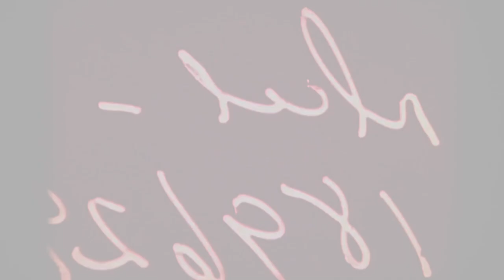Be a High Calibre, Elegant, Classy Woman - Subliminal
ᴋɪɴᴅʟʏ ʀᴇᴍɪɴᴅᴇʀ
BELIEVE you already got what you desire. They are here already and it is DONE. So, please comment with positivity and optimism that you ALREADY get what you desire which is better and (proved to be-) beneficial for the mind :)

- Be successful and affluent
- Live in the luxurious, elite society
- High femininity, ladylike
- High calibre, class, standard, value, virtue, quality, education
- Affluent, ambitious, charismatic
- Elegant, polite manners, attitude and personality
- Beautiful, attractive, graceful image
- Intelligent, powerful, wiseful mindset
- Take care of appearance, health and manners
- Soft, charming speaking voice (doesn't change your actual voice)
- Healthy, straight posture
- Have feminine, modest, professional clothing, makeup
- Healthy, clean, fragrant personal hygiene
- Caring, charitable and compassionate
- Mentally strong, emotionally stable, emotionally intelligent
- Communicative, socially skilled towards everyone
- Radiate positivity and inspiration
- Love to lift and encourage people
- Growth, resilient, determination, positive hard-working mindset
- Respected, loveable by everyone
- Self-love, confidence, acceptance, improvement, trust, belief, happiness and positivity
- Loves teamwork, friendships and working with people
- Fit and slim body
- Body muscles use the fat as a fuel
- Transform fat into energy
- Transform fat into muscles
- 0% body fat
- Pursue desired goals, hopes, dreams, ambitions with extreme courage and success
- Have connection in the elite society
- Treated with respect and politeness
- Treated like a goddess with special treatment
- Receive special gifts and money
- Attract affluent, elite, loyal and attractive partner

Subliminal are hidden messages/affirmations, layered with music or sound. These hidden messages penetrate into your subconscious mind to change the standard algorithm you have to your desired state. You can change physical appearances, thoughts, attitude, personality, add skills, talents and much more.

𝕄𝕪 𝕤𝕦𝕓𝕝𝕚𝕞𝕚𝕟𝕒𝕝𝕤 𝕒𝕣𝕖 :
- 100% SAFE
- UNISEX unless stated
- Researched and proofread
- Positive and simple affirmations
- Instant and powerful

ᴀɴʏ ʀᴇsᴜʟᴛs?

- 𝗔𝘂𝗱𝗮𝗰𝗶𝘁𝘆 𝟮.𝟰.𝟮
🎵 Track Info:
Title : I Can Be Strong Without You
Artist : Sexy Pigeon
Genre : -
Mood : -